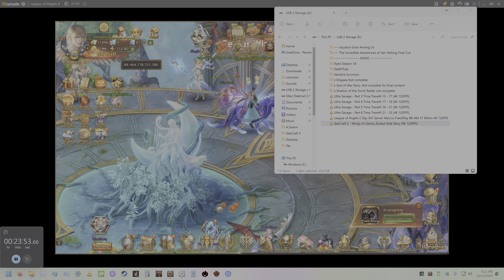League of Angels 2 - Day 342 Server Marcus Free2Play BR 464.77 Billion [4K 120FPS]